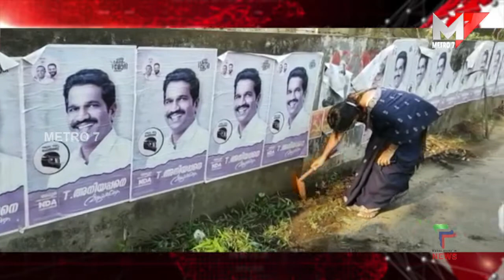അരൂർ DYFI പൂജപ്പുര യൂണിറ്റിന്റെ നേതൃത്വത്തിൽ മഴക്കാല പൂർവ ശുചീകരണം നടത്തി